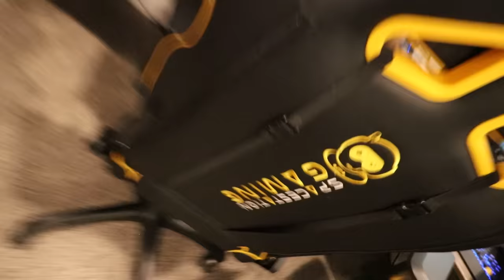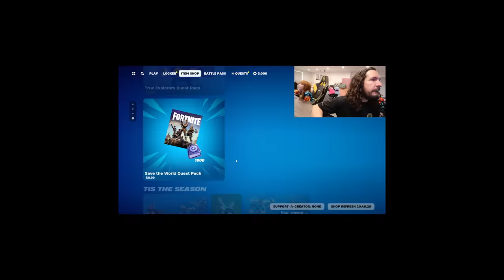LEGO FORTNiTE with Adley & Niko!! DAY 1 of Family Survival - Finding Secrets we Learn how to Build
our first time EVER playing LEGO FORTNITE!

HEY EVERYBODY!! A brand new game came out TODAY and we have been waiting for weeks to play it! It's part of the game "Fortnite" but we've never played Fortnite before.. it's more of a big kid game, but NOW they just created a new mode called LEGO FORTNITE! It's kind of like Minecraft but with Lego's! It was perfect timing that the game was released today, because we have been playing out in the snow a lot, and Me and Niko got kind of sick! So today was a sick day, and we got to play video games with Mom and Dad ALL DAY! You can only play Fortnite on a computer or special gaming console, so Dad borrowed some computers from Spacestation Gaming so that we could play today! We also got some cool new controllers to play with, mine is a bright pink Barbie controller, Niko's was a cool SSG controller! After we got all our new gear set up, it was time to start playing! Oh wait.. one last thing.. we had to get some skins to look cool in the game! I got a SICK glow in the dark skin, Niko got a banana guy named Peely! NOW it was time to start playing! When we got into our new world we started exploring right away! Me and Dad found cow and chickens that would give us milk and eggs, while Niko and Mom started collecting wood and stone! Before we knew it, the sun was starting to set, so we set up a campfire next to an old village to stay warm through the night! The next day we explored some more, and even learned how to build shelters and craft new tools! We even found some cool things while we were exploring like: Treasure Chest,  a giant rock that looked like a tower, and even a CAVE! We really wanted to explore a the cave but we needed to get more tools and supplies before we went down there! We had already had so much fun, and this A for Adley video was getting long.. so we decided to make this PART 1 which means this video is To Be Continued SOON!!

my last video - REAL LiFE or ROBLOX with RAiNBOW GHOSTS!! Adley, Niko, & Navey play our favorite games iRL or iPAD

my dad's last video - we found VOLCANO CATS!!? a Rescue Mission on pirate island possibly turns into new family pets 🌋